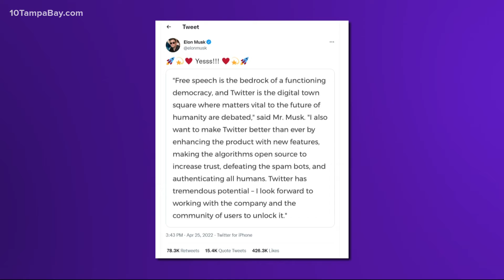'Free-speech absolutist' Elon Musk buys Twitter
Twitter has entered a deal to be bought by Elon Musk, who has pledged to be more lenient when it comes to policing users' speech.

Musk will purchase the social media platform at $54.20 per share in a cash transaction valued at about $44 billion, Twitter said in a news release. The buyout will make Twitter a privately-owned company.

The deal comes less than two weeks after the billionaire first revealed a 9 percent stake in the platform that he uses to promote his interests, attack critics and opine on social and economic issues to his more than 83 million followers.

Musk said in a joint statement with Twitter that he wants to make the service “better than ever” with new features, such as getting rid of automated “spam bots” and making its algorithms open to the public to increase trust.

“Free speech is the bedrock of a functioning democracy, and Twitter is the digital town square where matters vital to the future of humanity are debated,” he said.

Twitter said the transaction was unanimously approved by its board of directors. The 11-member board includes Twitter co-founder and former CEO Jack Dorsey, who has been planning to step down from the board in May. Twitter said the deal is expected to close sometime this year and is subject to the approval of Twitter stockholders and regulators.

Shares of Twitter Inc. rose 6% Monday to $52 per share. On April 14, Musk announced an offer to buy the social media platform for $54.20 per share. While the stock is up sharply since Musk made his offer, it is well below the high of $77 per share it reached in February 2021.